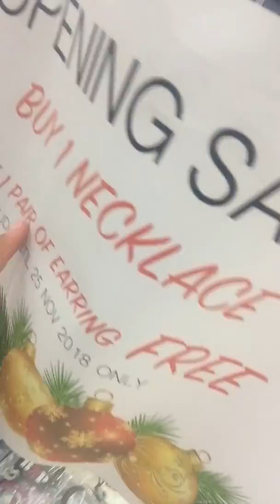I'm promoting mommy's side business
Hello everyone! I'm promoting my moms business. Check out our accessories 😀👌